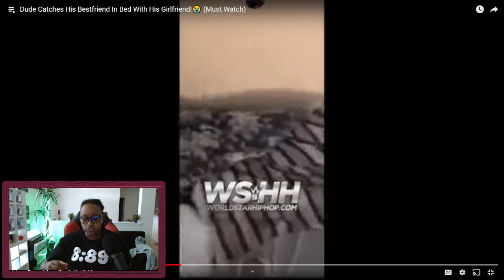Dude Catches His Bestfriend In Bed With His Girlfriend!😭 (Must Watch)| ROYALTYSWORLDREACTION